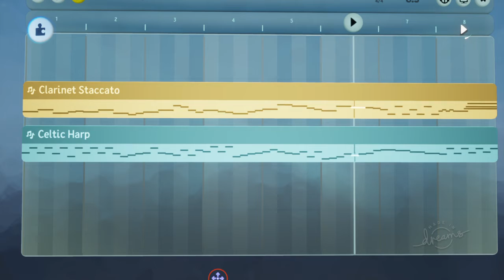LoZ Horon Village Theme in Dreams PS4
Zelda song